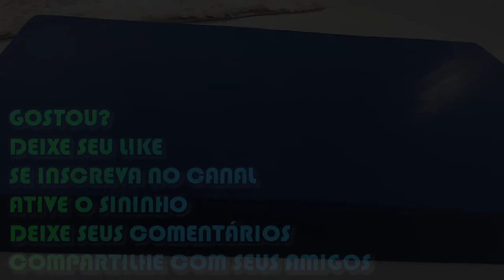COMO FAZER ALMOFADA ASSENTO IMPERMEÁVEL PARA SOFÁ GOURMET | Costura à mão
Passo a passo como fazer almofada com assento impermeável para sofá de área externa, área de churrasco ou área gourmet costurado à mão. Almofada de espuma para área com piscina feita sem máquina de costura, ou seja, qualquer um pode fazer.

Materiais deste episódio:

Tecido impermeável;
Tesoura;
Lápis;
Grampeador;
Linha e agulha;
Régua;
Espuma D28.

Como fazer?